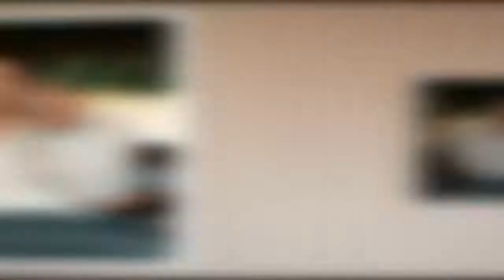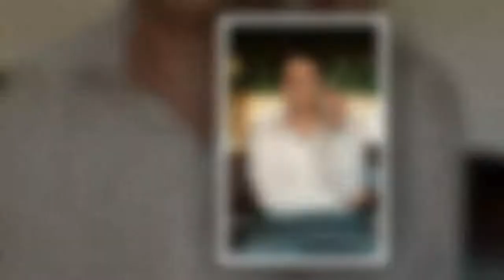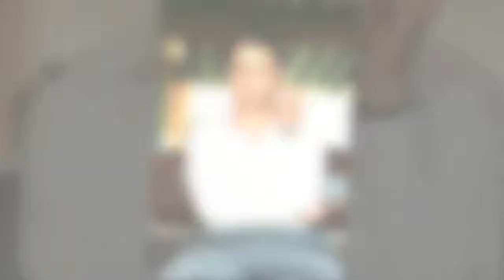Daniel Brühl: Wie sein spanisches Herz leidet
Daniel Brühl ist in Barcelona geboren und gegen die Unabhängigkeit von Katalonien. Was in der Region gerade passiert, macht ihm zu schaffen.